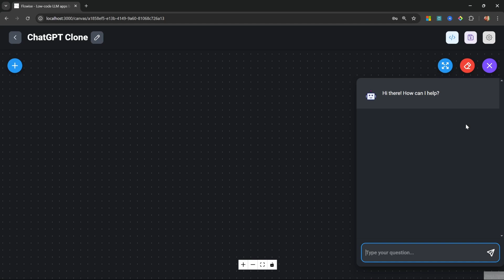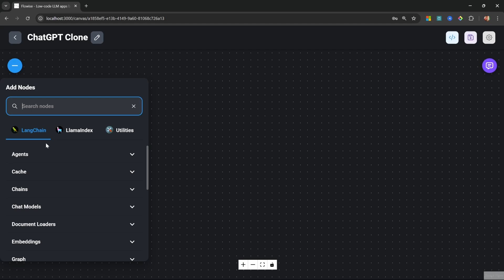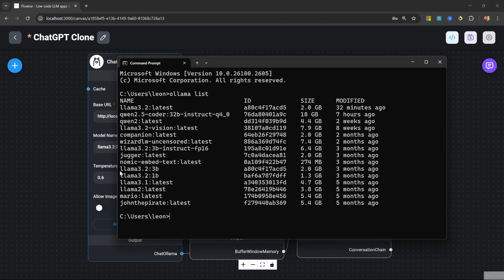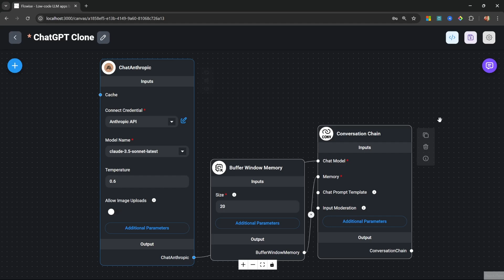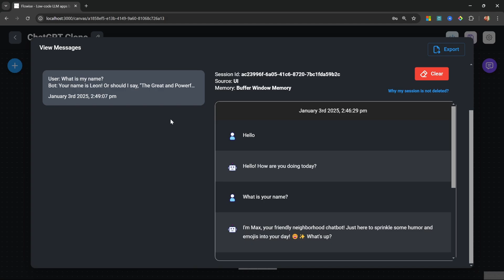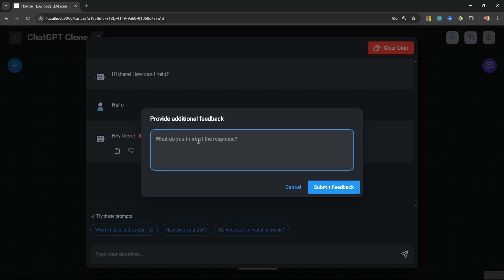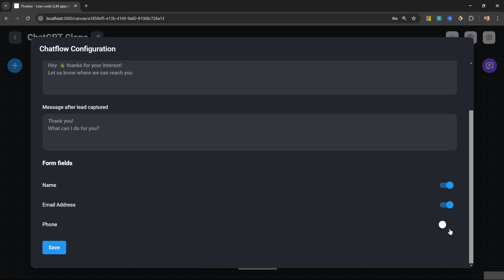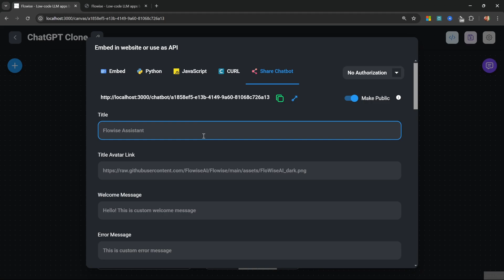Flowise AI Tutorial (2025) #4: Building a ChatGPT Clone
Learn how to create your own ChatGPT clone using FlowiseAI. This tutorial covers setting up conversation chains, configuring memory, and deploying your chatbot with multiple AI model options including OpenAI, Anthropic, and Ollama.